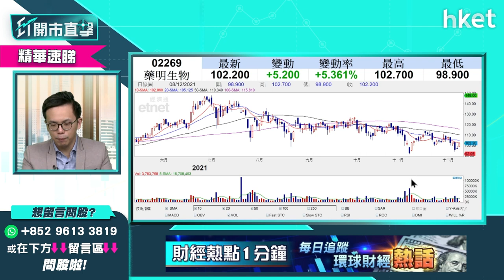【ET開市直擊】（精華）藥明生物2269逆升逾半成 短炒上望睇幾錢？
藥明生物（02269）股價反彈升超過半成，今早高見103.5元，扭轉過去兩日跌勢。有散戶投資者提問，欲短炒藥明生物，上望睇幾錢？盈立證券研究部總監陳偉聰（Jason）為你分析。